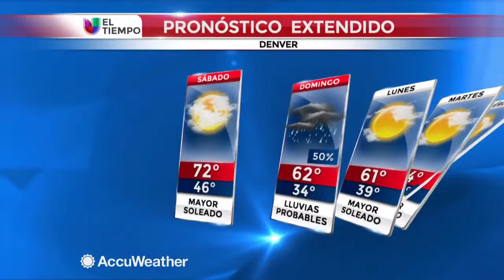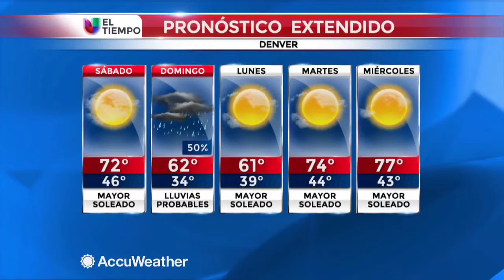Pronóstico del Tiempo 10/10/2014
Siguieron las lluvias hoy, especialmente al sureste del estado y en Denver veremos solo nubes mañana aunque no hay lluvias en el pronóstico. El domingo pueden volver las lluvias y un descenso de las temperatura.